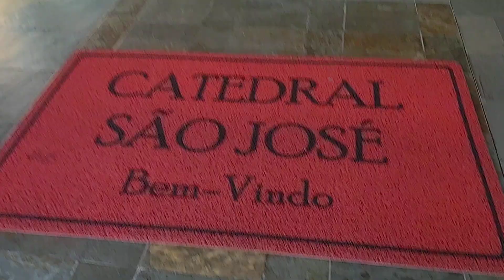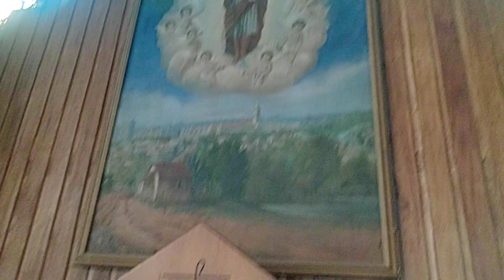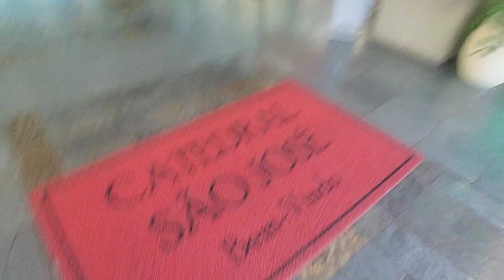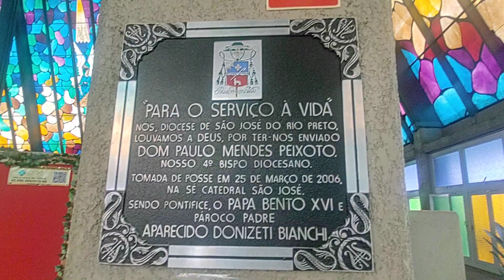CATEDRAL SÃO JOSÉ DO RIO PRETO, SÃO PAULO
Como é dentro da CATEDRAL DA SÉ DE SÃO JOSÉ na cidade de SÃO JOSÉ DO RIO PRETO interior do estado de São Paulo.